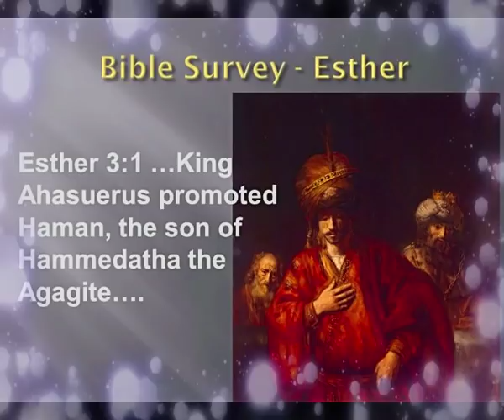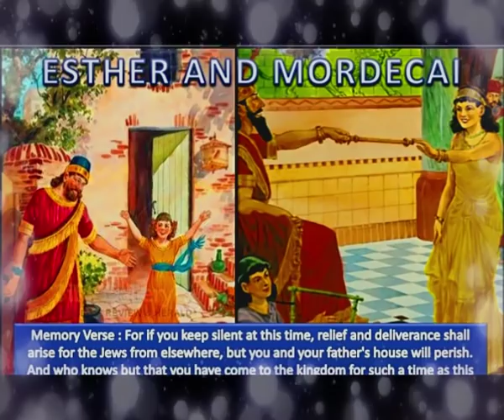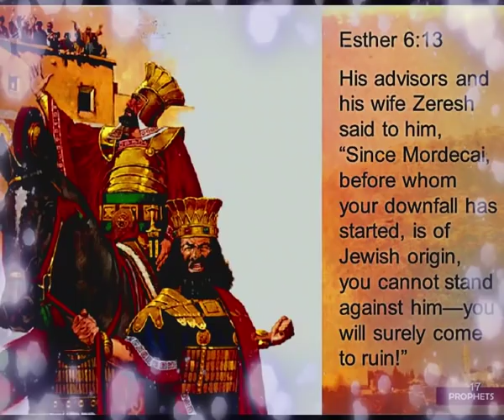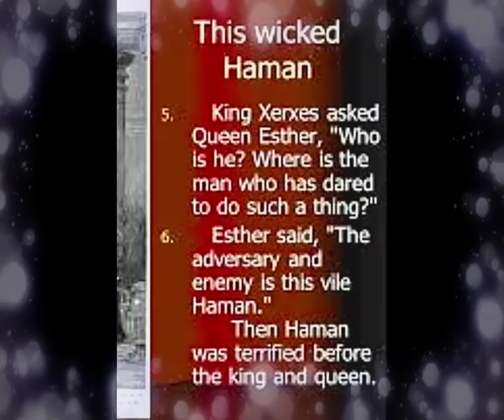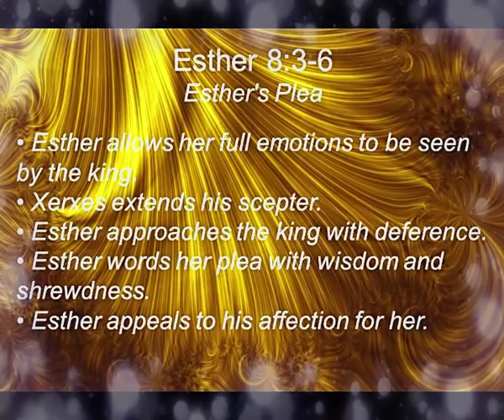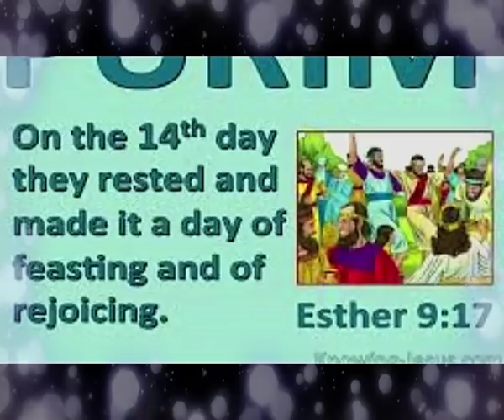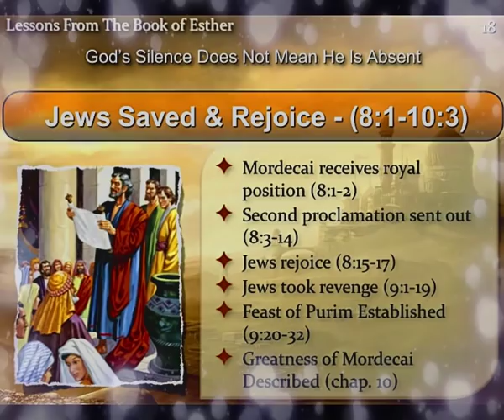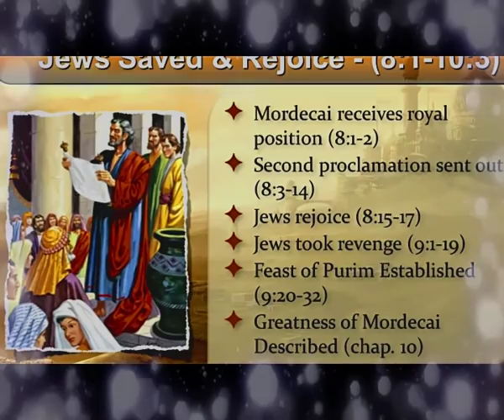ఎస్తేరు || ESTHER || Zac Poonen Telugu Christian Messages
Un forgiveness And Bitterness || Zac Poonen Telugu christian Messages

విశ్వాసము గల కుటుంబము || Godly Husbands Wives And Parents || Zac Poonen